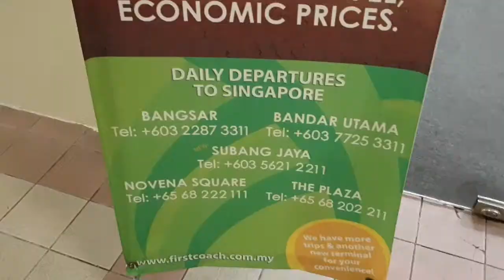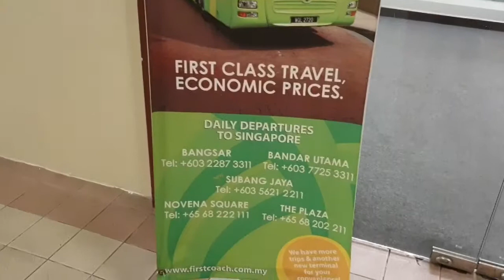How to get from Kuala Lumpur to Singapore by Bus : First Coach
Macky's Big Adventure was to take a bus alone from Kuala Lumpur to Singapore..

That is a long 5 hours drive journey from Kuala Lumpur to Singapore. Can Macky survive the journey?

Well, Macky wants a Big Adventure and this is the first one.  He decided to visit his friends up in Kuala Lumpur, so he decided to take the bus back to Singapore.

Please give me your comment if you like it, tried it, love it, hate it.

You can read more about First Coach

Recommended videos

My Chinese New Year  / Lunar New Year uploads

and my food video